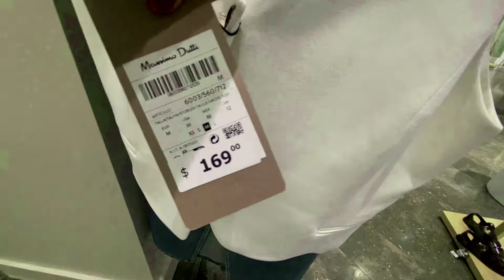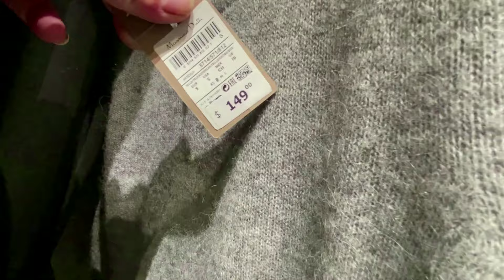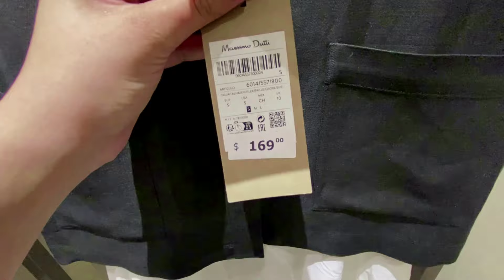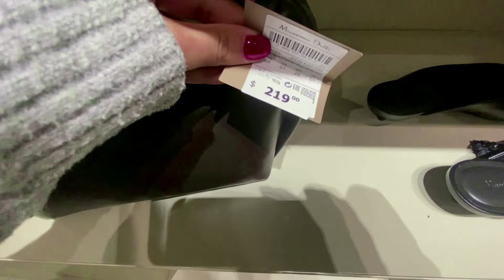MASSIMO DUTTI NEW BEST WOMEN'S COLLECTION Fall 2024 !!